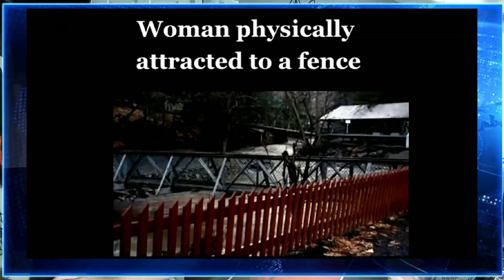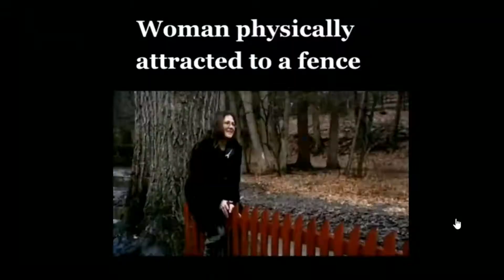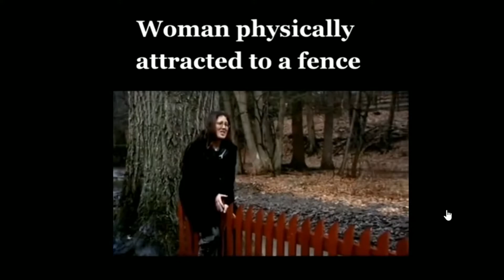Woman Rides A Fence In Public - Weird News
Woman Rides A Fence In Public
A woman who made clear she is physically attracted to a fence said she wants to get to know it better while caressing the wood. Erika identifies as an objectum sexual (OS), which means she can become romantically and sexually attracted to inanimate objects.

Son loves Fencing 0:00
Intro 0:21
Woman Who Is Sexually Attracted To A Fence 0:46
End 7:04